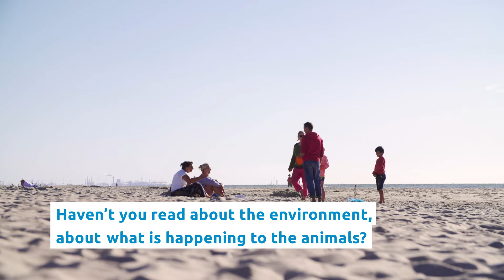Plastic Fles Mob: a musical ode and flash mob to all beach cleaners in the Netherlands!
First, the Plastic Fles Mob? Yes, we mean a flash mob, but 'fles' means 'bottle' in Dutch. That's why we choose this name for our musical ode to all beach cleaners in The Netherlands! Many of these clean initatives are united in the Green Deal Clean Beaches. Already for years, volunteers and professionals join forces to realize a more clean Dutch coast: on the beach and in the sea, for men and nature. Because everyone is happier with a clean beach!

Led by Koen Herfst, one of the best and famous drummers in the Netherlands, there were more than fifty participants on the south beach of The Hague. They were accompanied by four percussionists, four actors, three cameramen, one trumpet player and a drone. Everybody showed their energetic support for a cleaner beach!  This plastic fles (bottle) mob is for all beach cleaners: our coastal heroes!

Organization:  PULLKA, the Museon and all parties within the Green Deal Schone Stranden.
Concept and regie: Diederik Veerman / PULLKA.
Drones en video edit: Vladdie de Koning.
Sound:  Koen Herfst.
Committe Green Deal Clean Beaches: Addie Weenk, Erik van Dijk, Ewout van Galen, Henk Klein Teeselink, Jan Joris Midavaine en Stephan van der Stee.
Percussion: Harrison Young, Koen Herfst, Marco Santos en Tim Koning.
Trumpet: Hans de Munnik.
Actors (gezin): David van Koeverden, Edwin van Koeverden, Inge van der Veen en Zakaria Madani.
Regie beach scene: Mar & Co.
The unexpected participants: Janny en Marjolein.
Other cameras: Mirjam Cornelisse en Jasper Strik.
Photography: Wibe Koopman.
Coordination volunteers: Sandra Harmsen.
Crew on behalf of PULLKA: Andries Bruin, Eric Prins, Jimke Bijlsma, Lucas Mastenbroek, Mandy van Schaik en Thomas van Daalen.
Crew on behalf of Museon: Jenny Kallasingh, Judith Aartsen, Marco van Veldhuizen, Ruben Jacobson, Sandra Harmsen en Sanne Romp.
First Aid: Het Nederlandse Rode Kruis.
Crowd control: Stichting Building Better People.
Communicatiesystems: Flash Private Mobile Networks.
Location partner: Strandpaviljoen De Kwartel (Zuiderstrand, The Hague)
Promotional partners: PULLKA, het Museon, Strand Nederland en Trashure Hunt.

For who did we perform? Who do we want to thank? These are all parties involved by the Green Deal Clean Beaches.